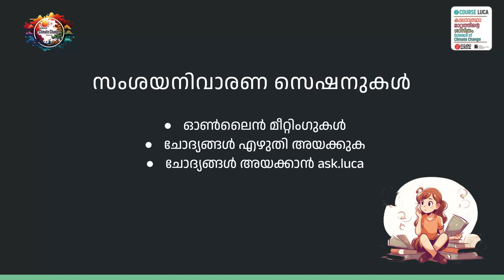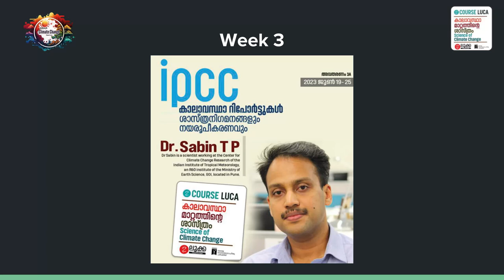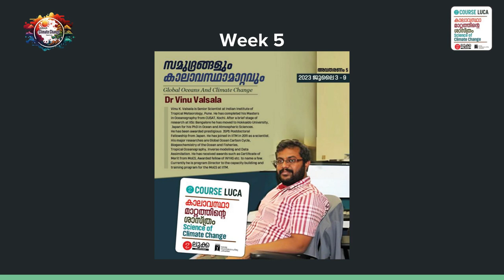കാലാവസ്ഥാമാറ്റത്തിന്റെ ശാസ്ത്രം - കോഴ്സ് ആമുഖം | ഡോ. ജെറി രാജ് | Course Luca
ലൂക്ക - കാലാവസ്ഥാമാറ്റത്തിന്റെ ശാസ്ത്രം കോഴ്സ് ആമുഖം. കോഴ്സ് ഘടനയും ഉള്ളടക്കവും കോഴ്സ് കോഡിനേറ്റർ ഡോ. ജെറി രാജ് വിശദീകരിക്കുന്നു.

1:12 Ask LUCA ചോദ്യങ്ങൾ ചോദിക്കാം..

1:58 വാട്സാപ്പ് ഗ്രൂപ്പ് ലിങ്ക്

2:09 കോഴ്സ് സമയക്രമം

ടീം ലൂക്ക